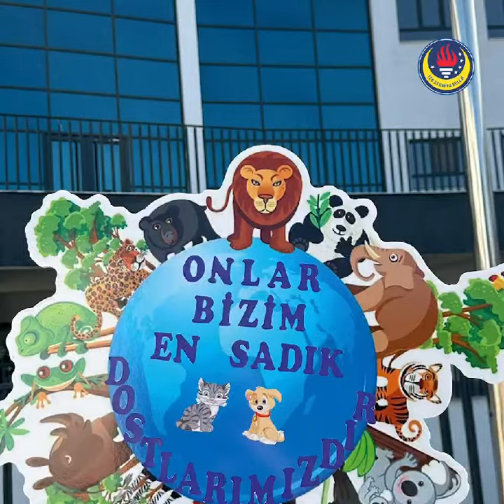TED Sakarya Koleji 4 Ekim Dünya Hayvanları Koruma Günü Etkinliği